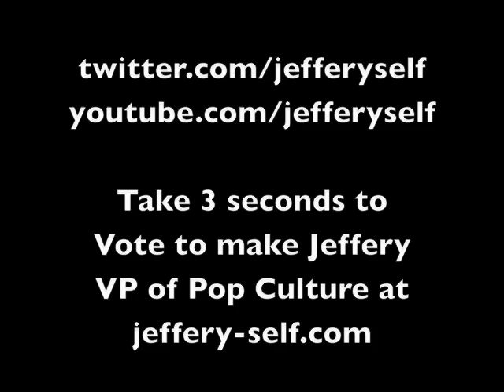American Idol Vlog 12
VOTE to make Jeffery the VP of Pop Culture by visiting